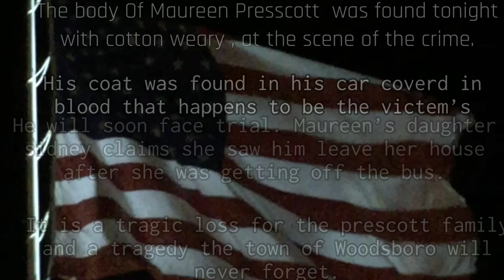Woodsboro Ghost Stories- A Scream Fan Film 2019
Revisit the town of Woodsboro with familiar characters from the beloved First scream. The murder that started the screams, before every murder there is a motive and before every motive there is a story. We learn more about the first ghost face aka Billy Loomis and what drove him mad. A year before Sidney’s mother was murderd before Sidney became a survivor her mother became a victim. Welcome back to woodsboro!